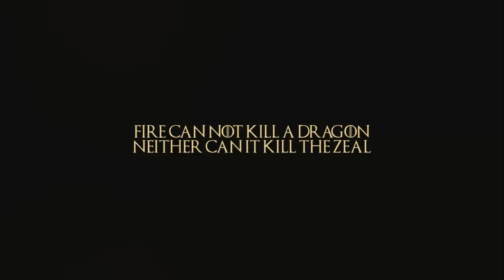"Feel The Zeal" - Zealicon 2k17 Teaser - The Annual Technical Management Fest of JSSATE Noida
Zealicon is Coming.
JSSATE Noida proudly presents its 9th Annual Technical-Management Fest scheduled for March 28th - 30th. This year it is themed on "Game Of Thrones".

Designed By - ANCS
Music - Game of thrones⁄cover/OST